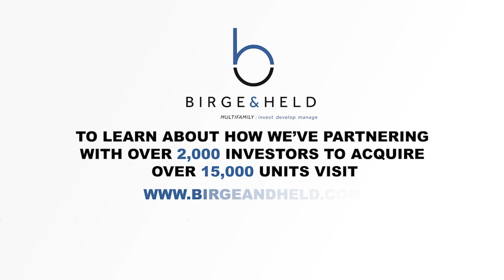The Good, The Bad, and The Ugly of 1031 exchanges (Part 2)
In part two of our discussion on 1031 exchanges, we pick up where we left off with Michael Brady and Alex Shandrovsky. As more and more syndicators are advertising them, it’s crucial to get educated and understand the intricate rules. One of the strict constraints is the two different timelines, namely the 45-day replacement property identification period and the 180-day closing period. We learn more about these parameters, along with the consequences if they are not adhered to. Michael also sheds some light on the COVID-related changes in the space. From there, we move onto the Delaware Statutory Trust, which can be used in conjunction with a 1031 or instead of one to defer capital gains. We get an overview of how this structure works and when it makes sense to utilize it. Finally, we round the show off with our keys to success, where Michael shares why he’s most proud of his kids, and Alex shares the role Michael has played in his success. Kent even talks about how meditation has helped him stay more present and focused in daily life. This was a great conversation, and Michael and Alex do a great job of unpacking this complex but effective wealth-building tool. Don't miss out on today’s show!

Key Points From This Episode:
Learn more about the two strict time constraints that come with 1031s.
Why it’s recommended to only identify three replacement properties.
The constraints that come with identifying more than three replacement properties.
Some 1031 timeline changes that have happened in light of COVID-19.
Why it’s preferable to have a contract and even do due diligence in the 45-day period.
How the identification period works if you’re looking at syndication.
A look at a Delaware Statutory Trust, an alternative to defer capital gains tax.
The main takeaways from all this dense 1031 information.
The final keys to success with Michael and Alex: One sponsor question, what they’re most proud of, and more!

Your reviews matter and each one has a major impact on the success of the show!

Want to get more investing resources?

Visit kentritter.com for more free passive real estate investing resources including videos, blogs, and tools visit

My company Birge and Held Asset Management have a twelve-year track record creating sustainable wealth for over 2,000 investors through high-quality multifamily investments.